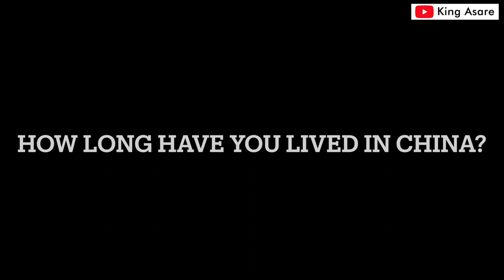Why do Foreigners Prefer to Live in China ? |Living in China Series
China is fast becoming a country which many foreigners prefer to live , stay , school or work .

But what is it like like to be a foreigner living in China ; The good , the bad , the ugly , the discrimination etc

What makes foreigners like live in China for many years , with some staying or having lived here for over 20 years , irrespective of China’s hostility to  some foreigners.

In this video , I did a street interviews to ask foreigners who live in China their experience of living in China amidst all the challenges.

black in China
foreigners in China
Being a Foreignerin China
Deborah Busola
queenbee
wodemaya
living InChina
black in China
Black in Asia
Foreigners in Asia
Black in Korea
Black in Japan